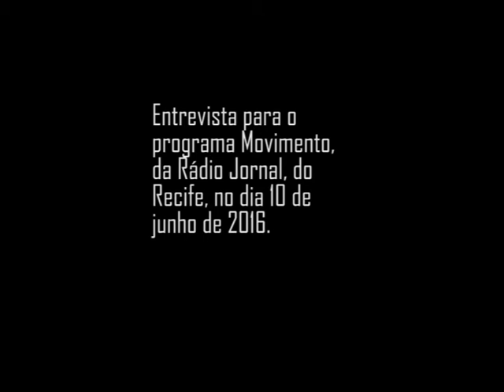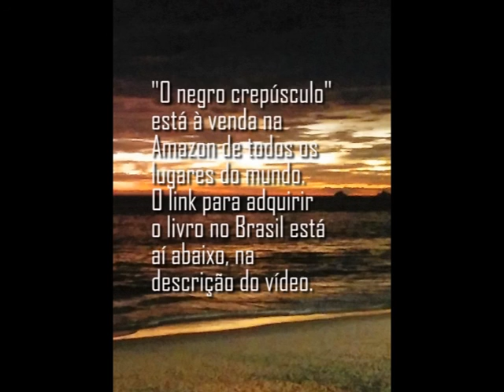Entrevista para a Rádio Jornal, do Recife, em 10/06/2016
Eduardo Lamas fala, entre os minutos 15min20 e 27min23, sobre o seu livro "O negro crepúsculo" (à venda em entrevista para Marcelo Araújo, apresentador do programa Movimento, da Rádio Jornal, do Recife. A conversa também abordou a música brasileira, já que estava no estúdio o escritor Amaro Filho, que dois dias depois lançou um livro de pesquisas sobre pífanos.